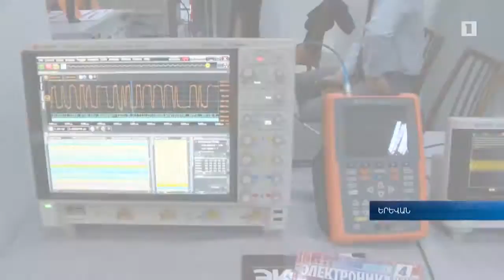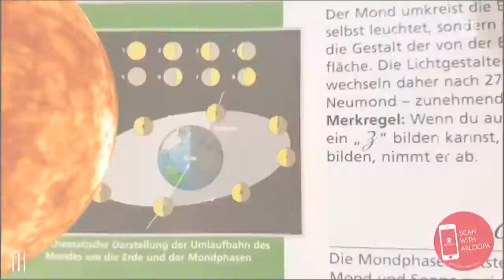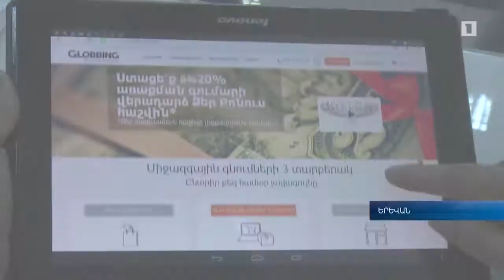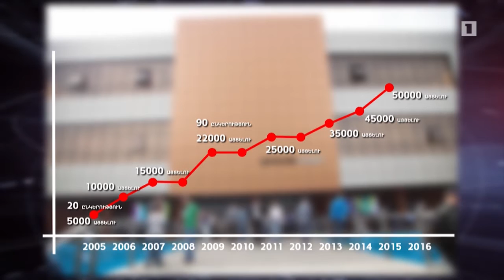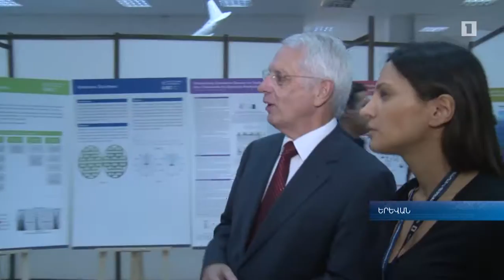Կերտելով ապագան. Դիջիթեքի ռազմարդյունաբերական վեբեռնումը